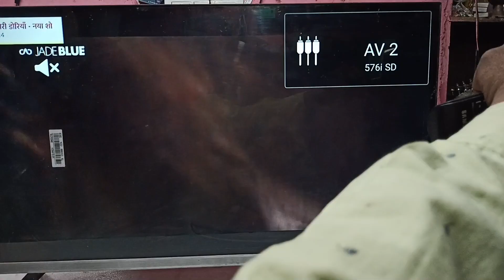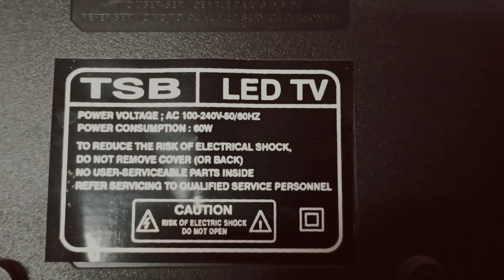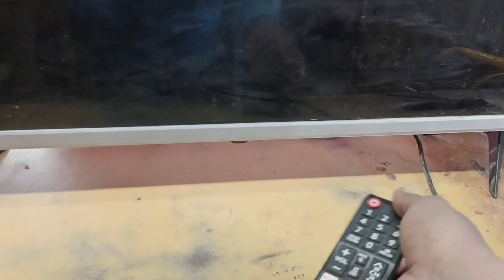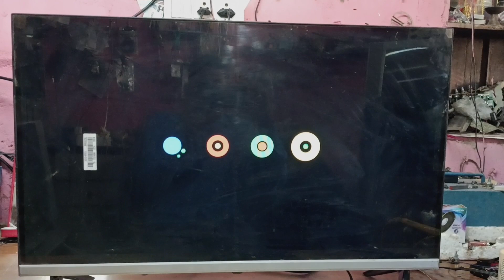32 universal LED tv standby problem repairing|no remote work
#32 universal LED tv repairing
#32 universal LED TV no remote work
universal LED TV no sensor work
China 32 inch LED TV standby problem
#32 inch assemble LED TV standby problem
चामुंडा इलेक्ट्रॉनिक रिपेयरिंग
Chamunda electronic repairing center